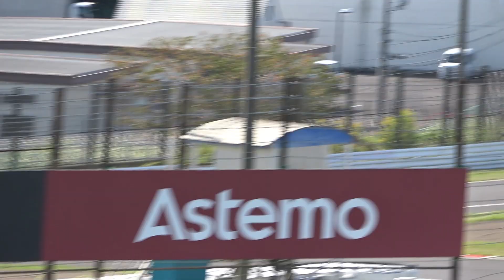FP3 ST600は伊達選手がトップタイム！ 2024全日本ロードレース最終戦 鈴鹿サーキット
2024 MFJ全日本ロードレース選手権シリーズ第8戦 第56回 MFJグランプリ スーパーバイクレースin鈴鹿